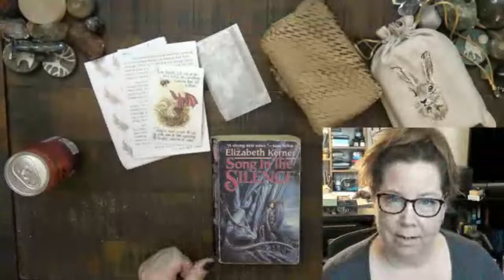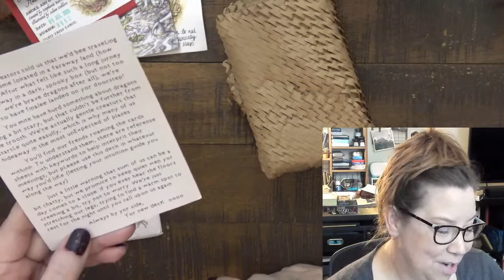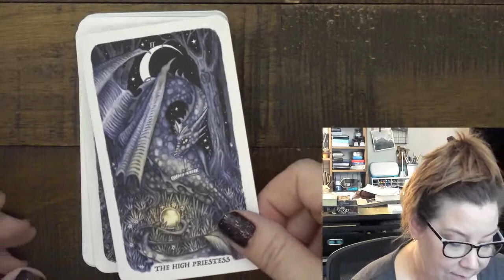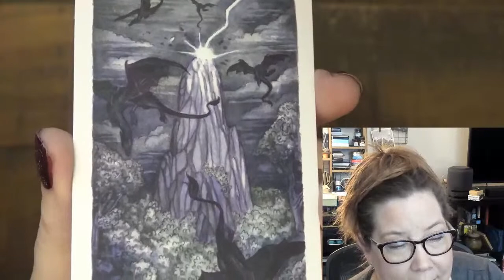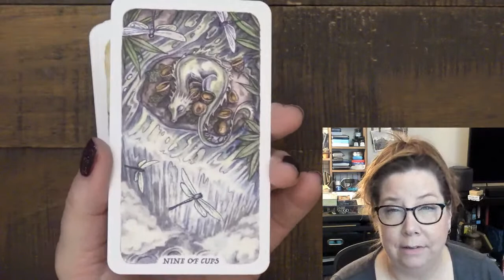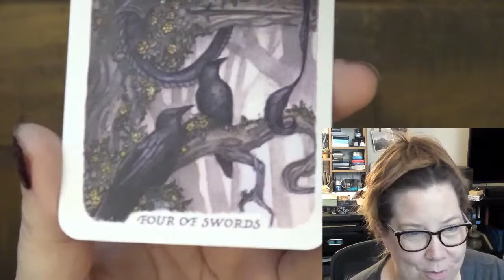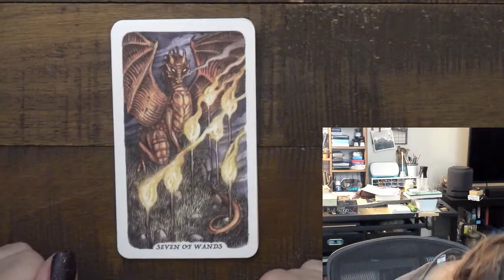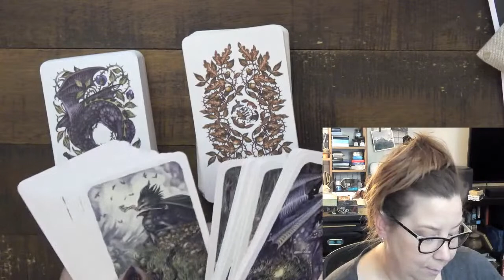Live First Look: Smoke, Ash & Embers Tarot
I bought this and have not looked at any walkthroughs so let's take a look! NOTE: If you do not like giddy, "I love dragons" "Look at all the dragons" "OH MY GOODNESS THAT DUCKLING" kind of walkthroughs, you have been warned :)